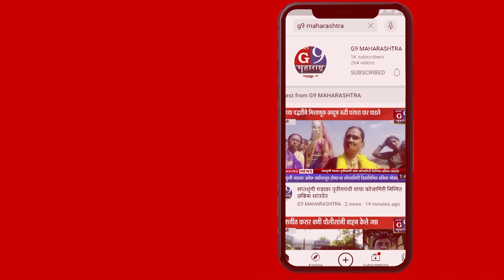आपले विद्यालय कडेठाण शाळेमध्ये स्नेहसंमेलन कार्यक्रम संपन्न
न्यूज़ जी 9 महाराष्ट्रसाठी औरंगाबाद पैठण प्रतिनिधि सत्तार शेख